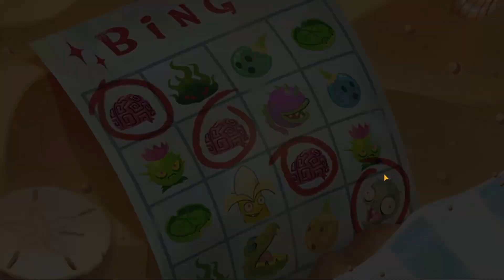PvZ 2 Big Wave Beach - Day 15 - 16 - Full Game Walkthrough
Thank you watching my videos . Have a good time .